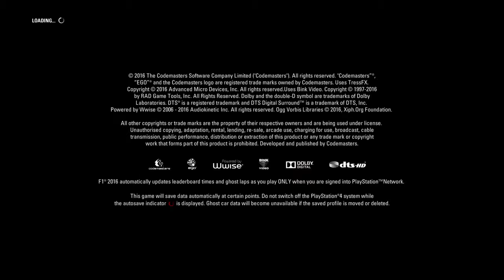Spain v mitch v vettel